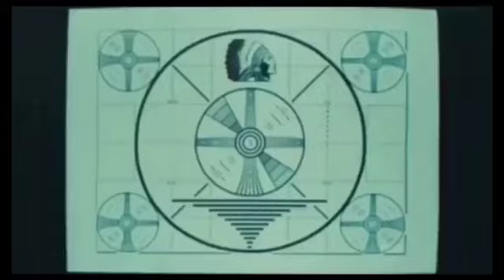How about another joke Murray?